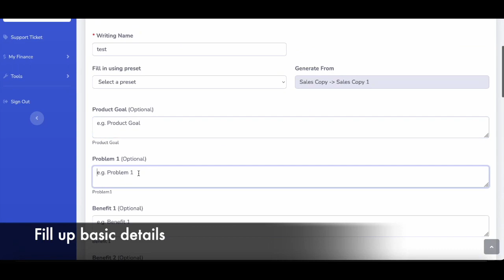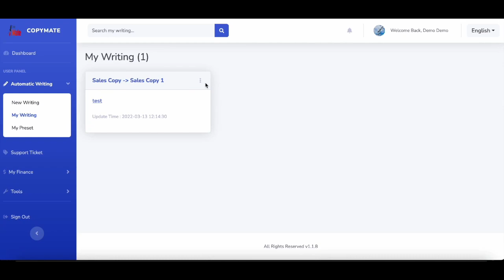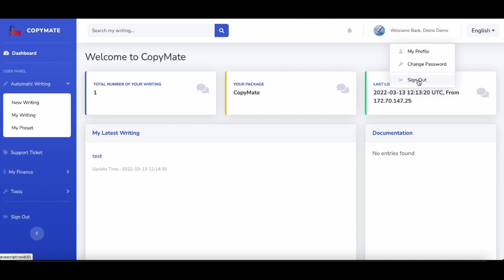CopyMate Review Demo Bonus - High Converting Content Writing A.I Software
What is CopyMate?

CopyMate is a brand new A.I content writing software creates high converting sales copies, email swipes, VSL scripts & regular blog posts in any niche, in just 60 seconds flat!

With this software, you can start your very own copywriting agency today at a low one time price:

- A.I based copywriter
- Create high converting marketing copies
- Cloud based so nothing to install
- Complete newbie friendly
- Create Sales Letters, VSL Scripts, Email Swipes, Blog Posts & more
- Just add a few details and you are done.

You can create and sell copies to clients and rake in huge profit.

PLUS..

Here's My PERSONAL Exclusive "CopyMate" Custom Bonus Offer for You:

(High-quality and closely related to "CopyMate")

- Bonus #1: VidMazon - VidMazon is the a brand new cloud-based app that automatically creates videos for Amazon products, optimizes for top rankings, gets you FREE traffic,and makes you Amazon affiliate commissions while you sleep.

- Bonus #2: Agency Rights to VidViral 2.0 - A cloud based software that converts ANY normal video into an attention-grabbing VIRAL VIDEO MEME, and boosts video views almost instantly!

- Bonus #3: Dropshiply (FE Commercial - Selling $67) - The most profitable & automated ecom Dropshipping Platform using Wordpress, Shopify and CJ Dropshipping. Secret “Point & Click” Domination Platform That Generated In Sales In Less Than 2 Months. You Only Have To Click, Copy and Profit!

1.

Content Gorilla 2.0 Review Full Demo Bonus - Convert ANY YouTube Video Into a Formatted Blog Post